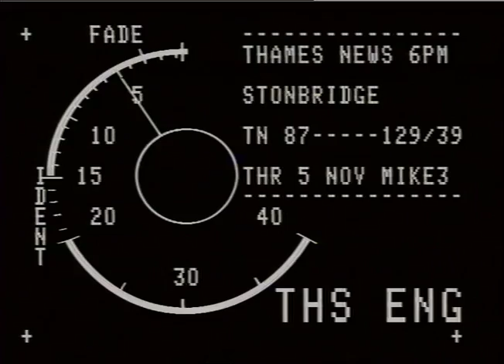Stonebridge Estate | 1980s Housing Estate | 1980s London | TN-87-129-039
Footage of Stonebridge Estate in North West London.

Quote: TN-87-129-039